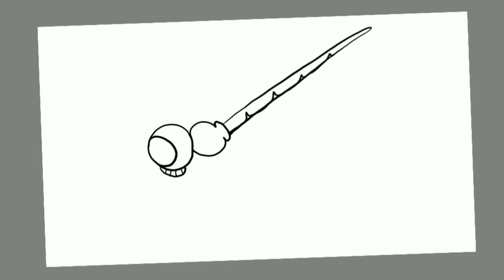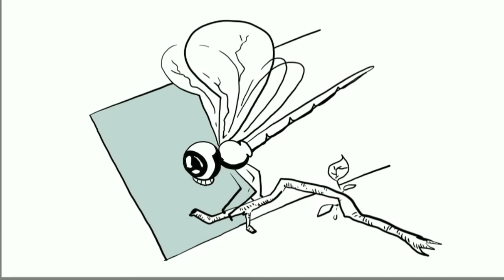"Foring"... Artwork Time lapse..(Bengali)